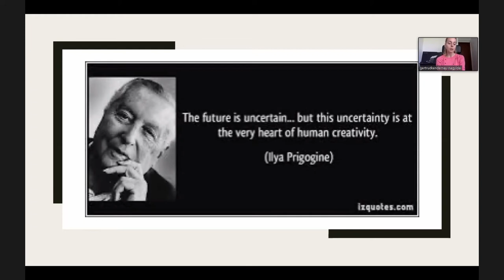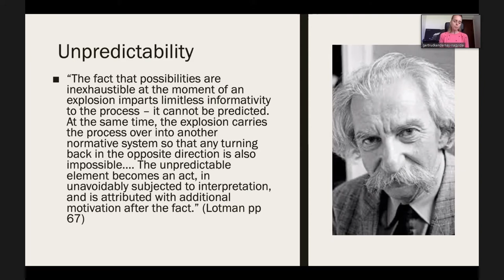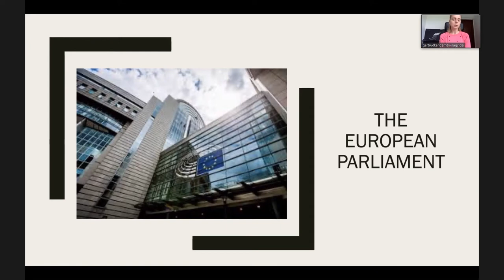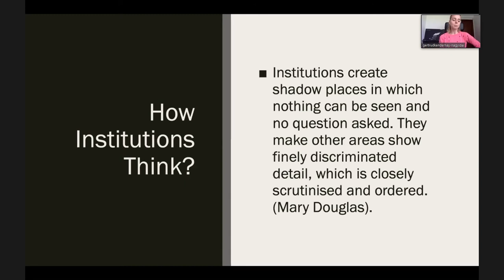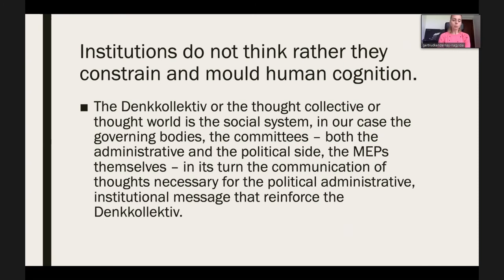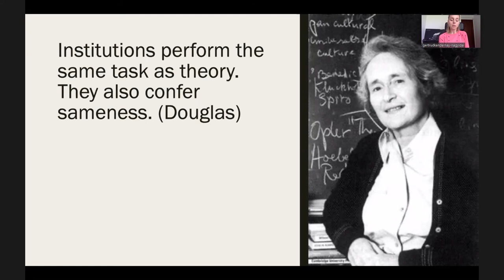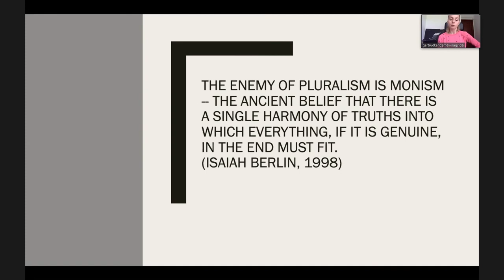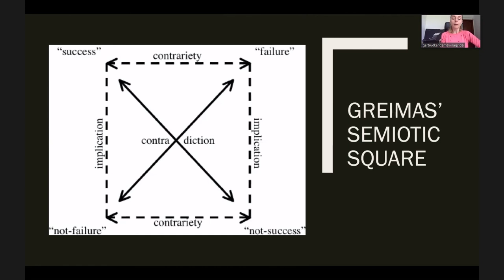Gertrud Kendernay-Nagyidai: How the European Parliament establishes its workings during COVID-19